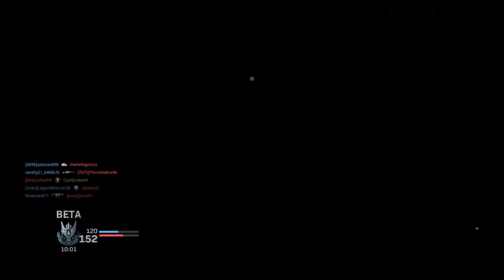Modern Warfare Beta PS4 Gamer night #1.2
look My Cod Kill What Think My Cod Video On Youtube Gaming Feedback Wait Black Ops 4 DLC We Love Gaming

Add me PSN: CoolZoobeeY
Xbox name : CoolZoobee